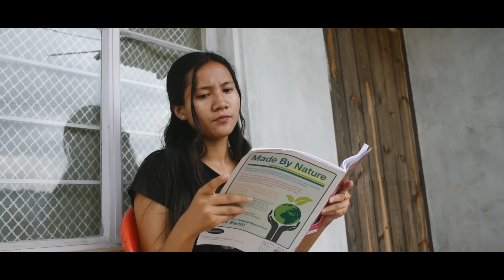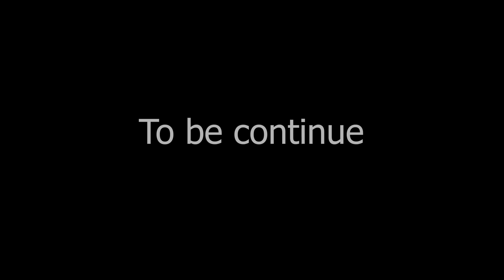RAI KYRKIEH|| Episode 3